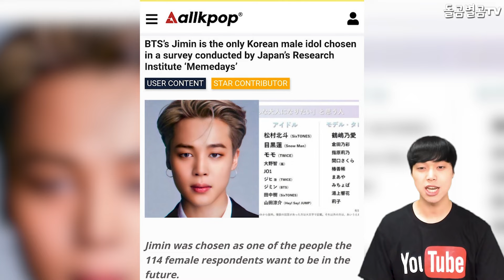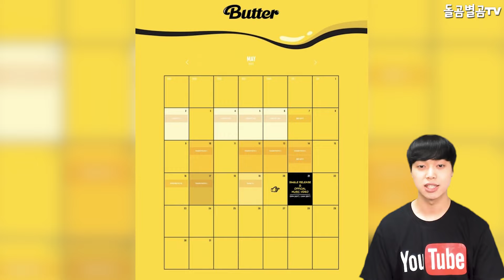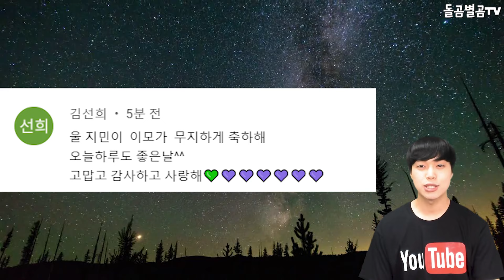【ENG】BTS 지민, 남녀노소 세대불문 일본 10대에 소녀들에게도 인기 폭발! 원픽 아이돌!! BTS Jimin 돌곰별곰TV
감사합니다.

네이버 파파고 다국어 번역 :

BTS Jimin is very popular among Japanese teenagers regardless of age and gender! One Pick Idol!

BTSジミン、老若男女世代問わず日本の10代に少女にも大人気！ ワンピックアイドル！

BTS的智旻，不論男女老少世代，日本10多歲少女的人氣也爆發！ ONE PICK IDOL!!